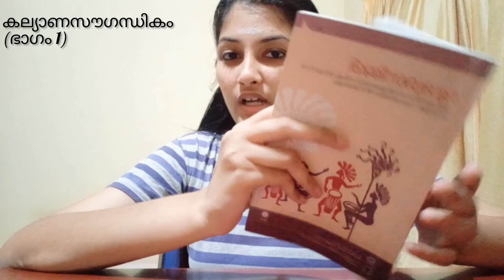കല്യാണസൗഗന്ധികം (ശീതങ്കൻതുള്ളൽ)_ആശയം _ഭാഗം 1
kalyanasougandhikam
sheethangan thullal
bhagam 1
1-43